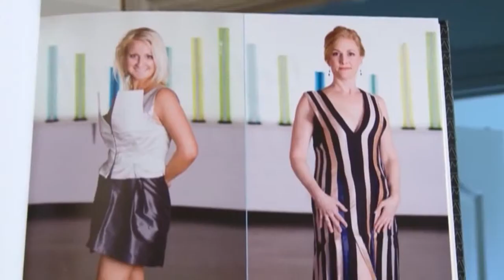Thursday, July 11th, Segment 3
3 Body Pains, Designing for a Cure, Delaware Breast Cancer Coalition